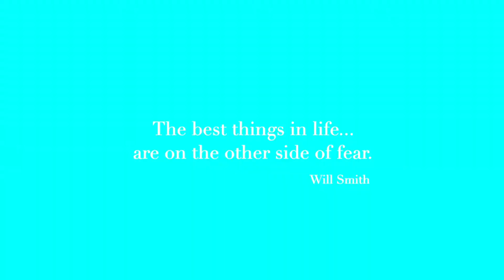Our biggest hesitations and why we joined Rodan and Fields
Love the Rodan and Fields community and working with these amazing bossbabes❤️